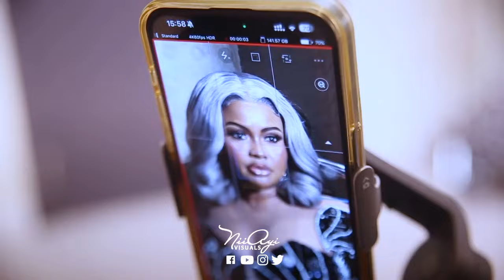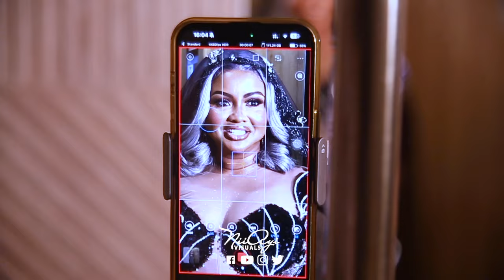BTS Of Nana Ama McBrowm Elegant Photo Shoot